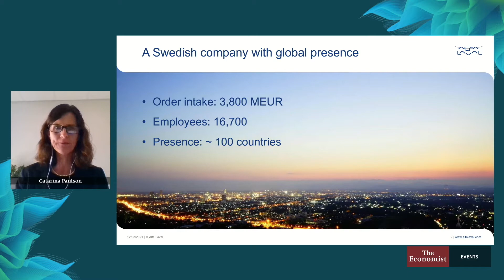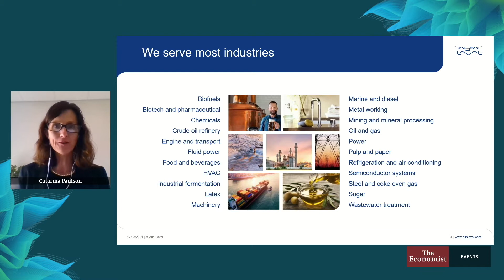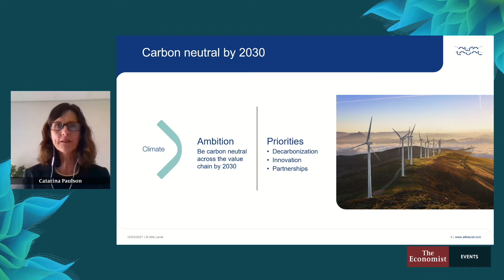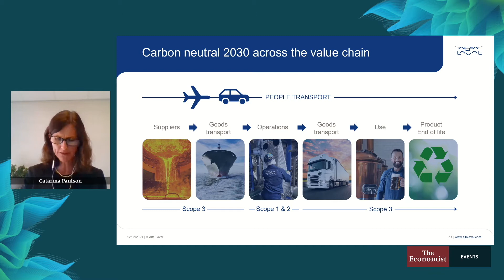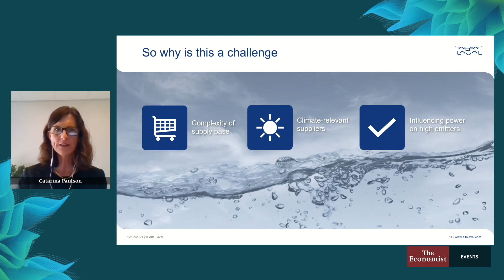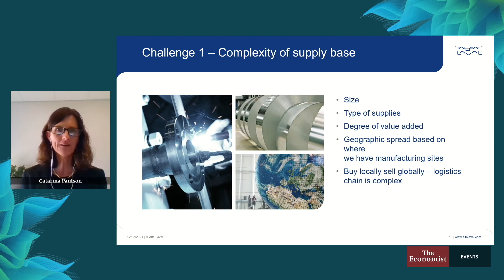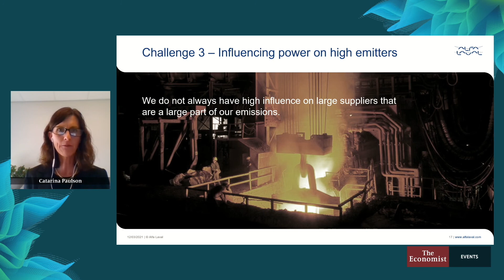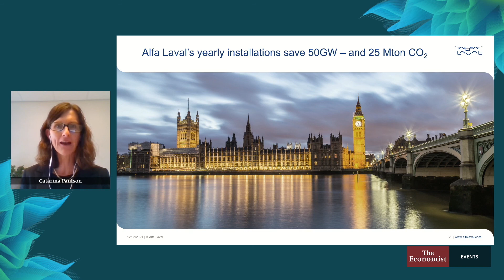Case study: Reducing scope 3 emissions: challenges and solutions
Sustainability Week 2021:
In this presentation Alfa Laval outlines the challenge of reducing its scope 3 emissions as it embarks on its journey to achieve carbon neutrality by 2030. How is the company working to set measurable scope 3 emissions targets? What are the main challenges in setting baselines for scope 3 emissions? How can collaboration foster emission reductions in the supply chain?

Speaker

Catarina Paulson
Vice-president, sustainability
Alfa Laval